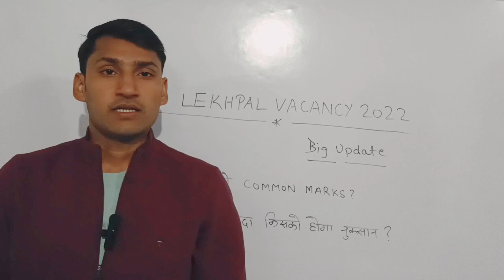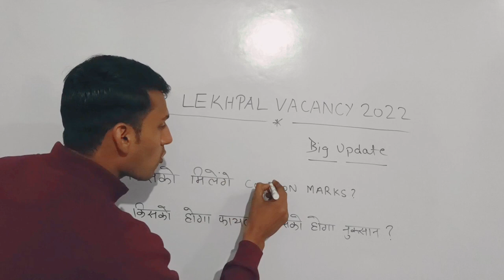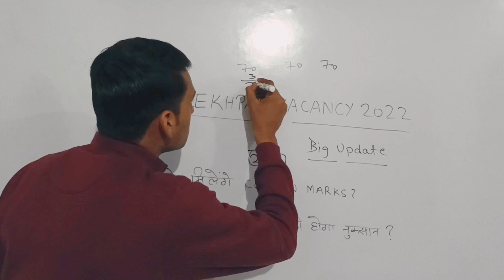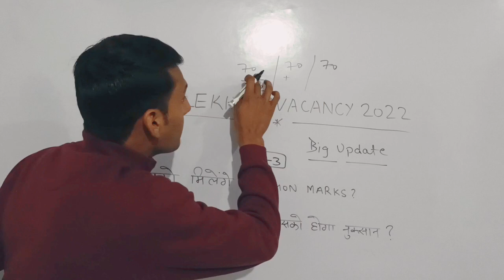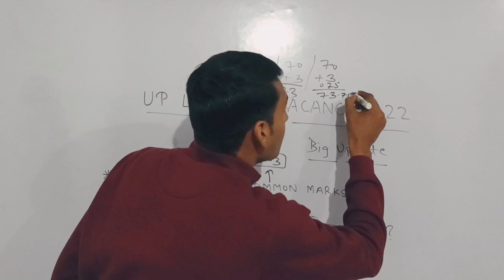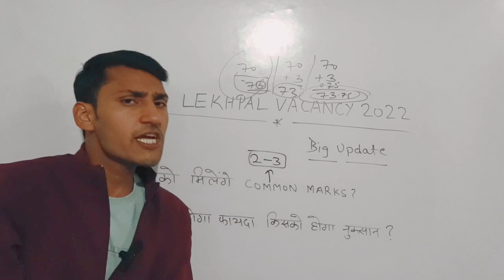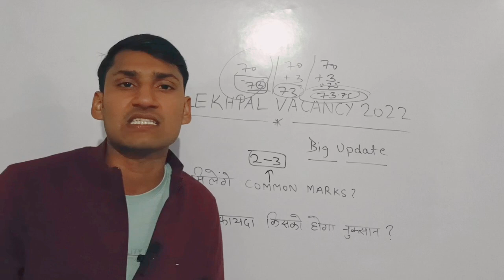up lekhpal vacancy latest news||up lekhpal cut off 2022||up lekhpal results 2022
up lekhpal news today | up lekhpal cut off 2022 | up lekhpal results | up lekhpal latest update

up lekhpal news today//up lekhpal cut off// up lekhpal results// up lekhpal latest news

Lekhpal Result | UP Lekhpal Result | Lekhpal cutoff 2022 | Lekhpal Result kab aayegaup lekhpal cut off 2022||upsssc lekhpal latest news todaylupsssc latest news today|| lekhpal cut off

UPI cut off 2022 UP Lekhpal final cut off safe score 2022

@Rojgar with Ankit

UP Lekhpal Final cutoff Male, Female, cutoff 15000 धांधली के बाद, Lekhpal latest newstoday

up lekhpal cut off 2022 latest news

up lekhpal Cut Off 2022 latest news today up lekhpal cut off 2022 rojgar with Ankit

up lekhpal cut off md classes

up lekhpal cut off after answer key

up lekhpal cut off 2022 exampur up lekhpal cut off 2021

up lekhpal cut off update

up lekhpal cut off expected

up lekhpal News Today up lekhpal exam date 2022

upsssc lekhpal

upsssc lekhpal admit card 2022

up lekhpal cutoff update

up lekhpal cut off after official answer key lekhpal cut off Vivek sir

lekhpal News Today lekhpal Cut Off

lekhpal result 2022 lekhpal result

lekhpal cut off 2022 today

lekhpal cutoff 2022 rojgar with Ankit lekhpal cutoff 2022 exampur

lekhpal cutoff 2022 latest news today

lekhpal cutoff 2022 md classes

lekhpal cut off ps Parihar

lekhpal cut off 2022 target with alok lekhpal cut off 2022 expect

lekhpal expected cut off 2022 mains lekhpal expected Cut Off 2022 after

up lekhpal cut off exam date

Ankit sir lekhpal Cut Off Ankit bhati lekhpal cutoff

up lekhpal cut off 2022,lekhpal cut off 2022,up lekhpal expected cut off 2022,up lekhpal expected cut off lekhpal

cut off,up lekhpal cut off,up lekhpal safe cut off,upsssc lekhpal cut off 2022,lekhpal expected cut off upsssclekhpal expected cut off 2022,lekhpal expected cut off

2022,up lekhpal,lekhpal,up lekhpal safe score,lekhpal pet

cut off,pet cut off for lekhpal,lekhpal expected pet cut

off,up lekhpal cut off 2022 latest news,up lekhpal 2022 latest news, up lekhpal cutoff 2022